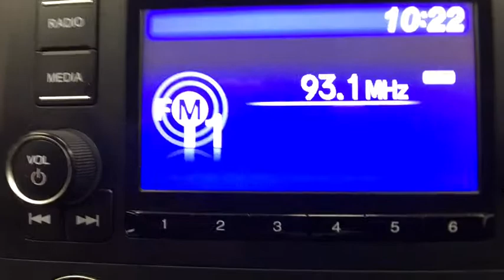2016 Honda Civic Sedan Coral Springs, Miami, Fort Lauderdale, Hollywood, Pompano Beach, FL 2752857A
Visit us online or give us a call!:
Buick GMC:

2016 Honda Civic Sedan LX - Stock#: 2752857A - VIN#: 19XFC2F53GE062994

Coral Springs Auto Mall is pleased to offer this Beautiful 2016 Honda Civic. This LX Civic is beautifully finished in Aegean Blue Metallic and complimented by Black/Gray w/Cloth Seat Trim and this exceptional vehicle comes well equipped with !! 1 OWNER W/ CLEAN CARFAX !!, HANDS-FREE BLUETOOTH !!, And MANAGERS SPECIAL !! And gives you an amazing driving experience along with impressive Fuel efficiency rating. 31/41mpg**CARFAX One-Owner.Clean CARFAX.New Price!Odometer is 10381 miles below market average!41/31 Highway/City MPG**Awards:* 2016 IIHS Top Safety Pick+ (When equipped with honda sensing) * 2016 KBB.com Best Buy Award Winner Overall Best Buy * 2016 KBB.com 16 Best Family Cars Sedan * 2016 KBB.com Best Buy Award Winner Small Car * 2016 KBB.com Brand Image Awards2016 Kelley Blue Book Brand Image Awards are based on the Brand Watch(tm) study from Kelley Blue Book Market Intelligence. Award calculated among non-luxury shoppers. Kelley Blue Book is a registered trademark of Kelley Blue Book Co., Inc.Coral Springs Auto Mall is a family owned dealership that has served the South Florida community with quality new and used cars since 1985. During this time we ve had the chance to grow and learn with our community and sharpen the skills of our staff to provide better customer service while saving you money. The sales, service, and finance specialists are more than knowledgeable and eager to provide you with top notch car buying experience. Coral Springs Auto Mall wants to set the bar a bit higher when it comes to taking care of our customers and their new, used, or certified pre-owned Honda, Kia, Buick, GMC, or Nissan.